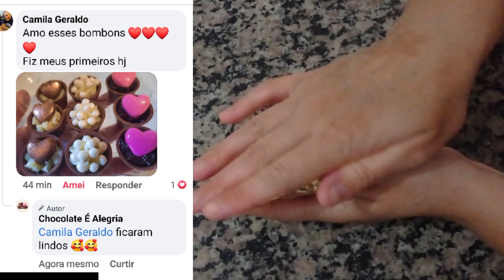GANHE MUITO DINHEIRO NESSA PÁSCOA -OVO TRUFADO AMOR PERFEITO 500 GRAMAS PÁSCOA2021